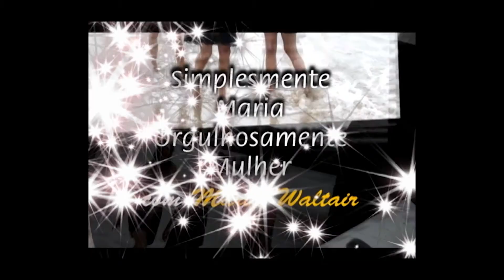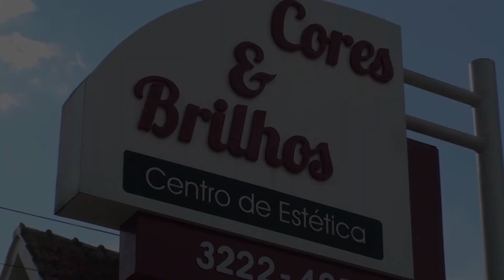SIMPLESMENTE MARIA ORGULHOSAMENTE MULHER GILMAR SOUZA PEREIRA e RICARDO MARTELLO 22 05 2018